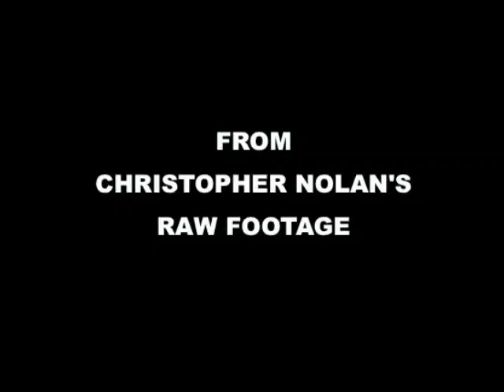The Dark Knight Rises Teaser Trailer Parody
The Dark Knight faces his biggest challenge yet... Insatiable fans. (The Dark Knight Rises/Marvel/DC Parody/Review)